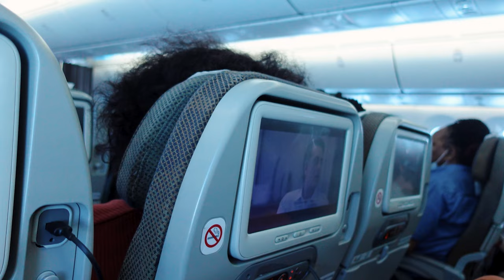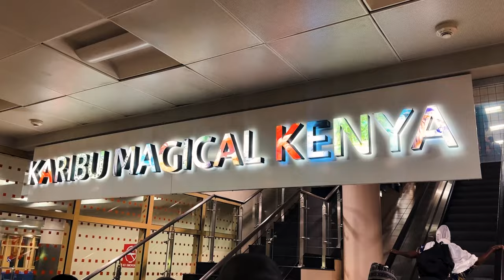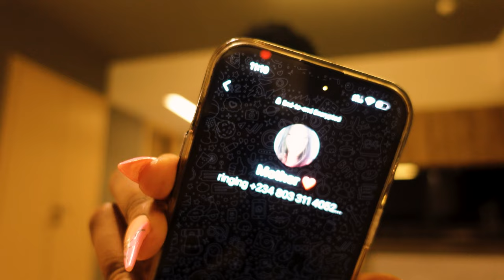Solo Trip|| Nairobi kenya vlog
TRAVEL COMPANY
SKIES & SEAS

AIR B&B
PURPLE HAZE NAIROBI

HOTELS
SULTAN PALACE MOMBASA
SAROVA WHITE-SANDS MOMBASA

FAQ
Age -21
Tools used - iPhone 14 Pro Max / Sony zv1